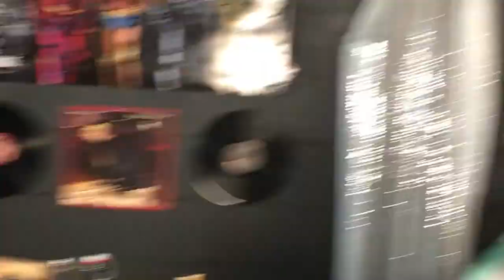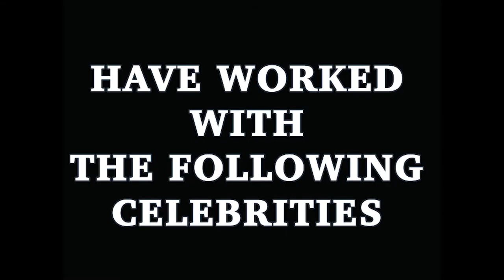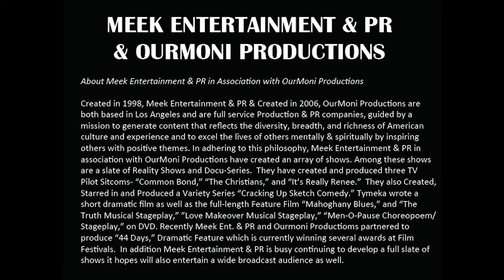Production Reel for Producers Tymeka Coney & Lemo Coney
They have worked over 3,000 hours in front of the camera and behind the camera as Talent, Writers, Producers, Casting, Directors and Production Assistants etc..